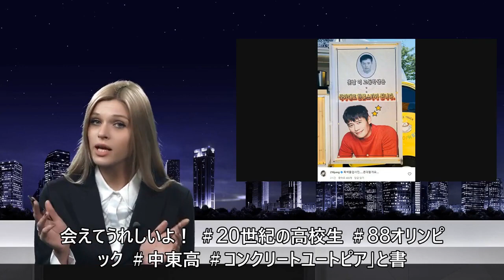女優イ・ミンジョン、夫イ・ビョンホンの白黒の卒業写真をからかう＝「敬語を使いますね」 (6/5)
女優イ・ミンジョン、夫イ・ビョンホンの白黒の卒業写真をからかう＝「敬語を使いますね」

女優イ・ミンジョンが夫イ・ビョンホンをからかって人々を笑わせた。

イ・ビョンホンは4日午後、Instagramに「ありがとう。会えてうれしいよ！ 20世紀の高校生 88オリンピック 中東高 コンクリートユートピア」と書き込み、高校時代の同級生から受け取ったコーヒートラックの写真を投稿した。

写真にはイ・ビョンホンの高校の卒業写真が写っていた。白黒写真にもかかわらず、あふれるカリスマと魅力が伝わってくる。

これに対して妻のイ・ミンジョンは「白黒の卒業写真…敬語を使いますね」とコメントを残し、笑いを誘った。